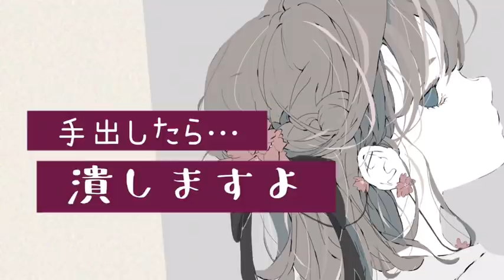【立体音響】 ドS後輩と出張先で同じ部屋 situation voice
こんばんは！！
ここを開いてくれてありがとうございます✨

久々にドS系やってみました！
ありそうでなさそうなシチュエーション（笑）

ひどい事言ってるけど嫌いにならないでください(」ﾟдﾟ)」

シチュエーションボイス↓

【バイト先のヤンデレ女に脅される】

【ふわふわ系社員に攻められる】

イラスト／ノーコピーライトガールさま